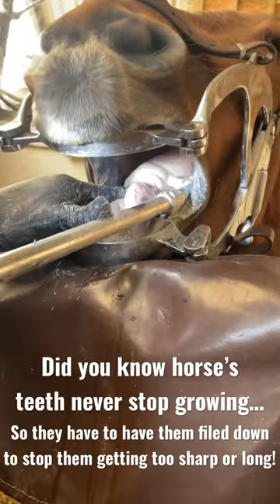Horses have the dentist